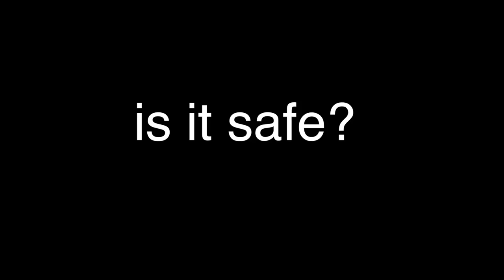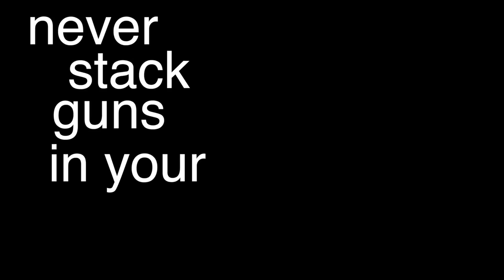Rewards & Challenges of Venturing a Popular Product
If you try to license your idea for a new product, and aren't able to, should you give up on it? No. Some product ideas are a better fit for venturing, aka starting a business to bring your product to market. In this video, licensing expert Stephen Key interviews Mark, the creator of the GO Magnet, about his experience venturing this product.

Mark shares what he learned as an entrepreneur venturing a new product idea, including difficulties with sourcing, why he stopped attending most trade shows, the difference between knockoffs and competition, advertising, and more. Today he primarily sells his product through Facebook, where his company page has more than 300,000 fans!